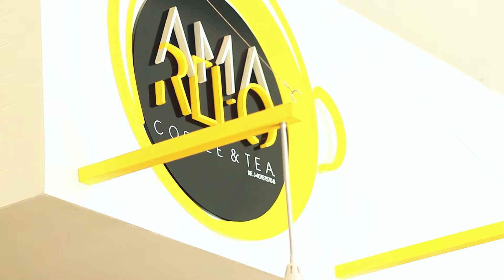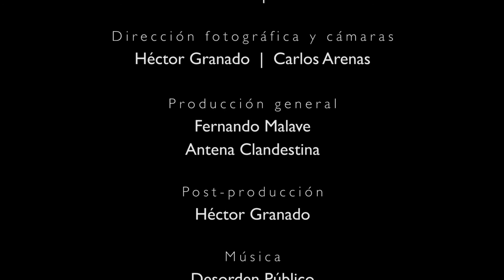Horacio Blanco - Bonus Track, I Edición - Visión Urbana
Bonus Track, es la nueva sección que estrenamos en tu Revista Audiovisual: Visión Urbana. Con la finalidad de seguir mostrando todo el talento que tenemos dentro y fuera de nuestras fronteras. En esta oportunidad contamos con la participación de Horacio Blanco, vocalista de Desorden Público.